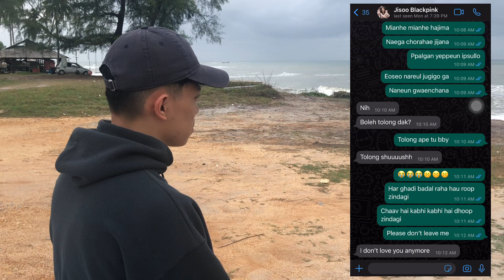IMC Pineng Powerbank JumpStarter